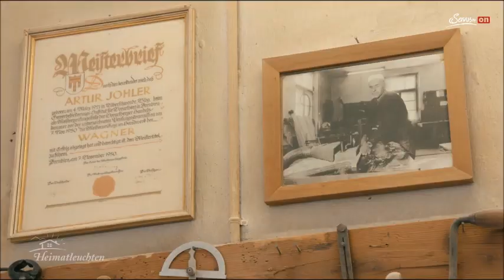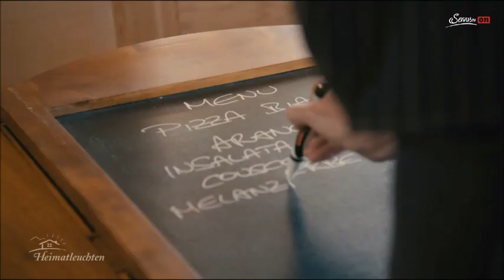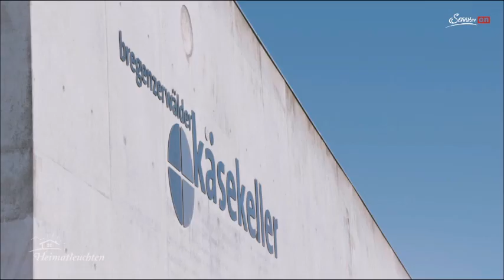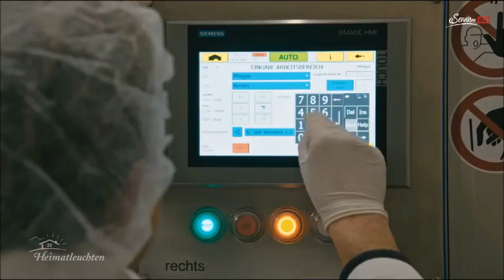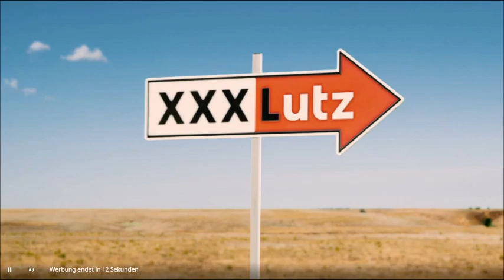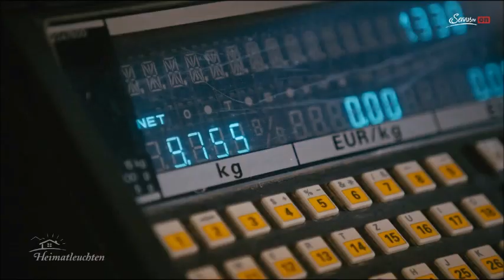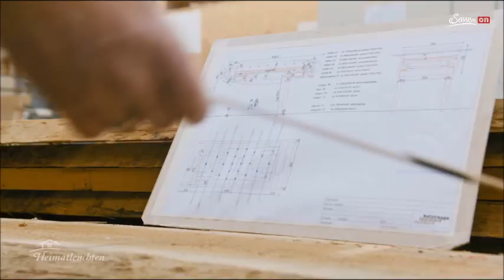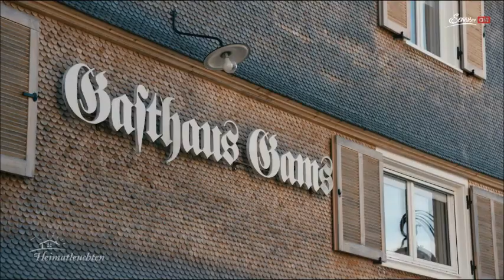Heimatleuchten: Von Mellau bis nach Schoppernau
Servus TV | 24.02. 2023 | 48:00 Minuten |
Heimatleuchten im Bregenzerwald |

Breite Täler, weiße Berge, schneeschwere Bäume: Im Bregenzerwald finden sich mutige Pioniere und kulinarische Experimente ebenso wie urige Holzhandwerker und traditionelle Trachtennäherinnen.

Super Aufnahmen aus dem Bregenzerwald